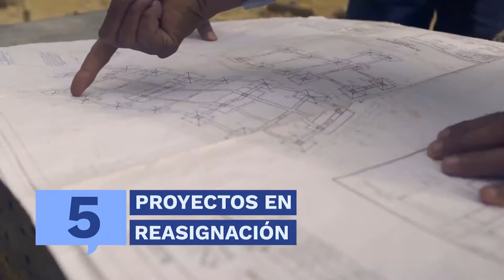Así avanza la infraestructura educativa en Santander